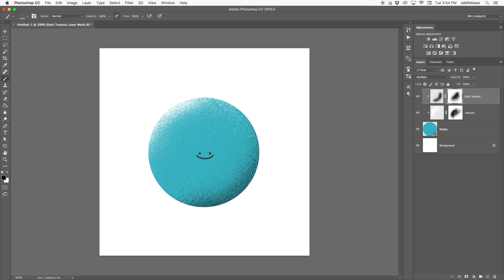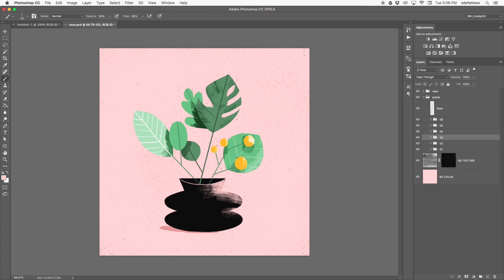Texturing in Photoshop: Using Masks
Here's the little "Tips & Tricks" tutorial I shared at BlendFest in 2017.